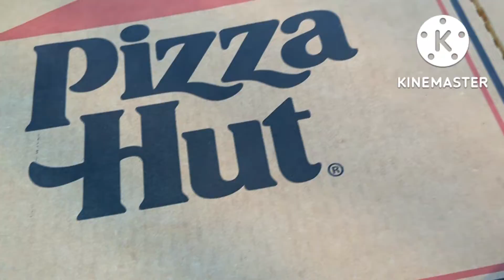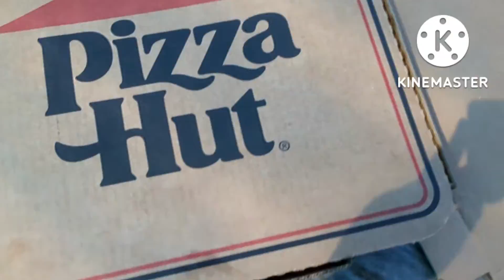Pizza Hut commercial (TheNeptuneTV Original Toy)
hey I just got home from work and I hope you have a good day Sat a Reminder now